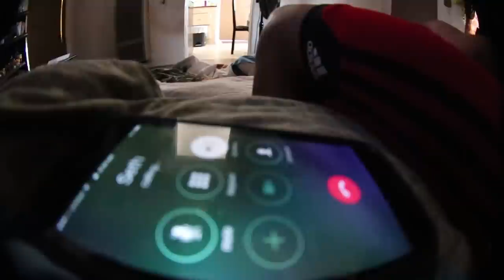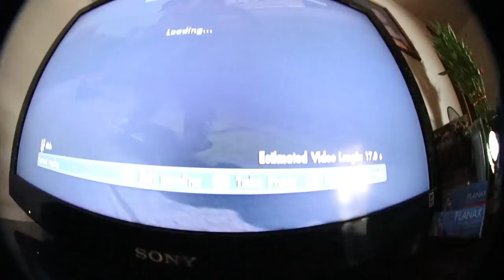Day In Life With Freddy!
WE going in today's video with freddy and see how he goes about in his day in the life and he sets up a new board enjoy.